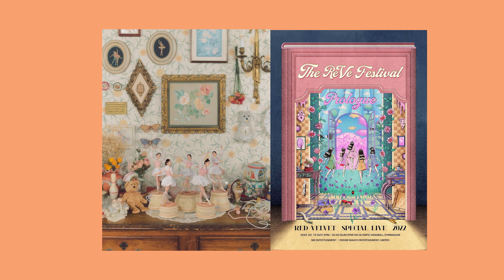จอย RED VELVET ในคอนเซปต์ Feel My Rhythm ได้รับความสนใจจากเนติเซนเกาอย่างมาก | OMK KPOP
รูปภาพ Feel My Rhythm Calmato เวอร์ชั่น ของ JOY กำลังได้รับความสนใจอย่างมากจากชาวเน็ตเกาหลี